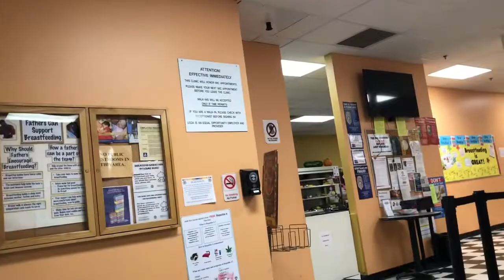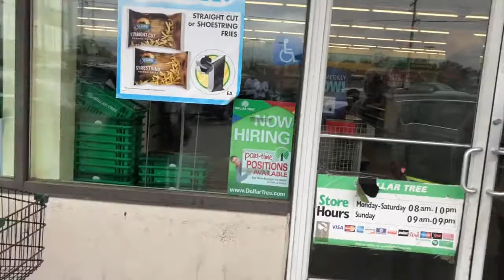WIC Office Drama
UNAPOLOGETICALLY BLACK!

Age: 24

Height: 5'9